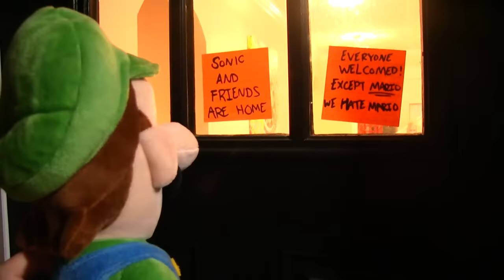TT Movie: Luigi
Luigi wants revenge for his brother Mario after what they did to him!